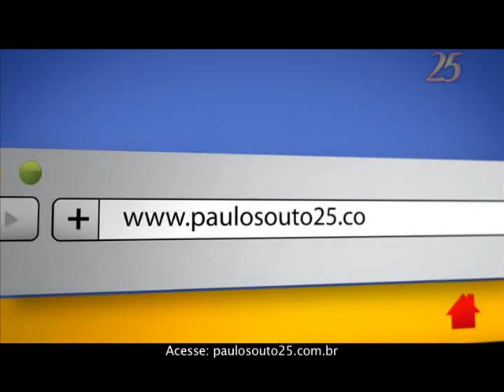Paulo Souto 25 Governador, 7º Programa Eleitoral na TV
7º Programa Eleitoral de Paulo Souto 25 Governador, exibido na TV ao meio-dia de 30/08/2010.